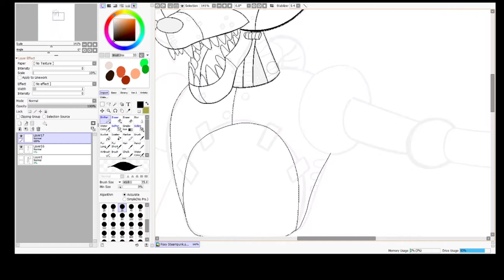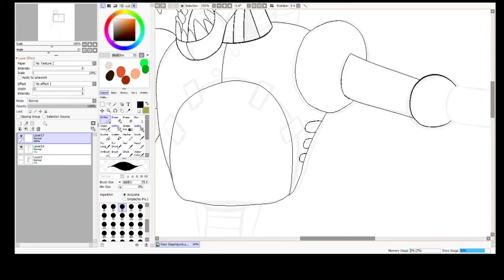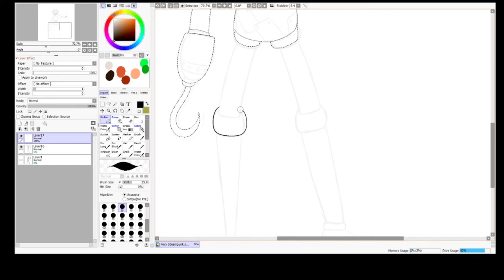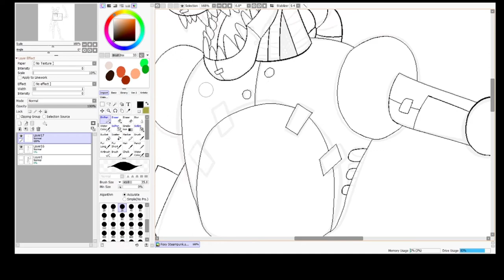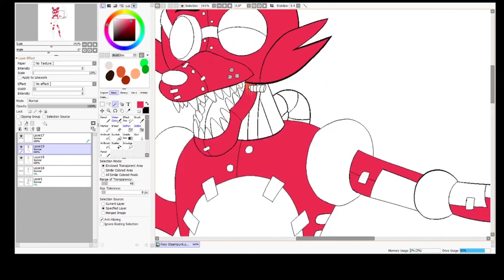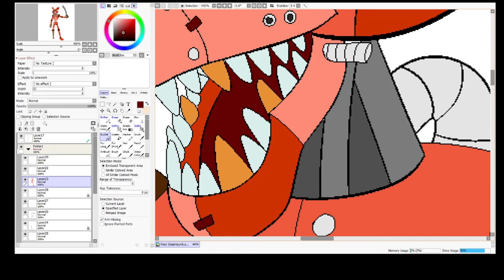Im sick and cant think so have a steampunk foxy speedpaint ig